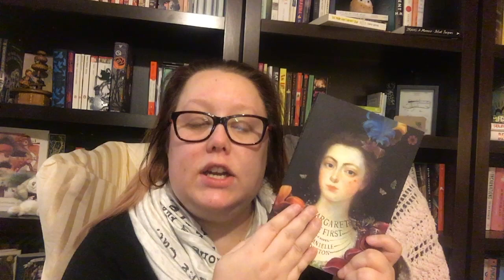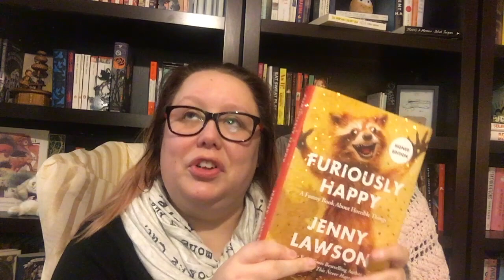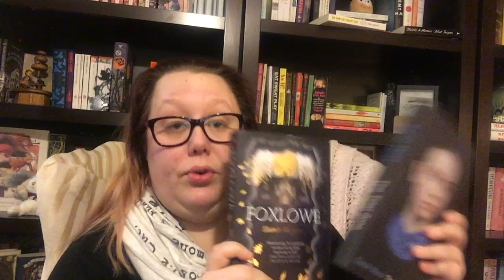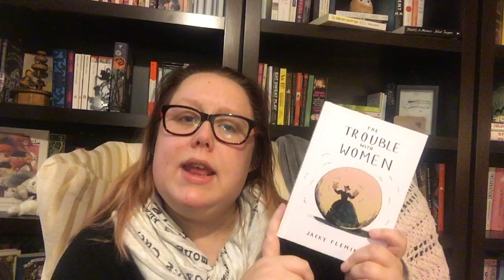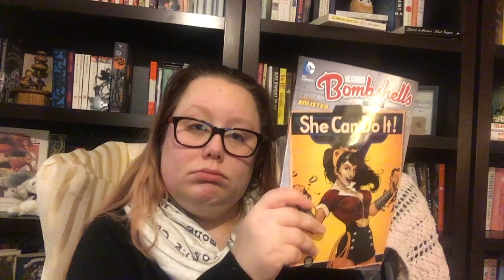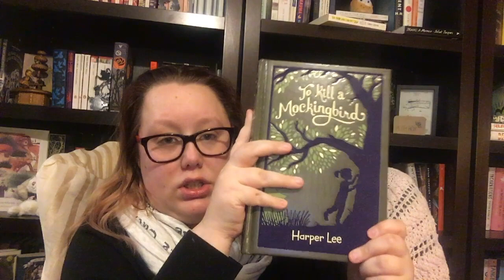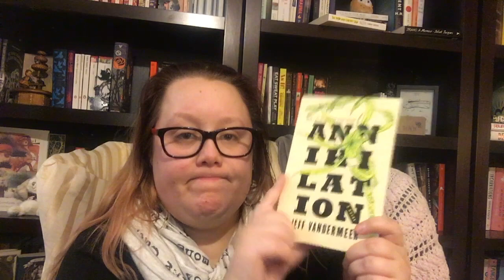Netflix Book Tag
Questions:
1. Recently Watched: The last book you finished reading
2. Top Picks: A book/books that have been recommended to you based on book you have previously read
3. Recently Added: The last book you bought
4. Popular on Netflix: Books that everyone knows about (2 you’ve read and 2 you haven't read or have no interest in reading)
5. Comedies: A funny book
6. Dramas: A character who is a drama queen/king
7. Animated: A book with cartoons on the cover
8. Watch it again: A book/book series that you want to re-read
9. Documentaries: A nonfiction book you’d recommend to everyone
10. Action and Adventure: An action packed book
11. New Releases: A book that just came out or will be coming out soon that you can’t wait to read
12. Max: Tag some people.